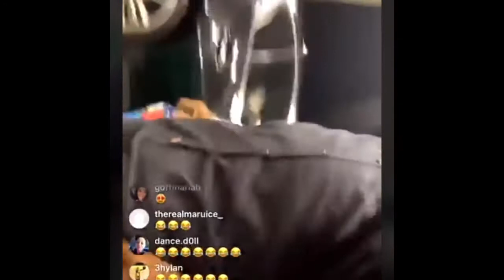Quando Rondo keeps strapped He says he ain’t got no shows at the moment & also says free Lul Tim